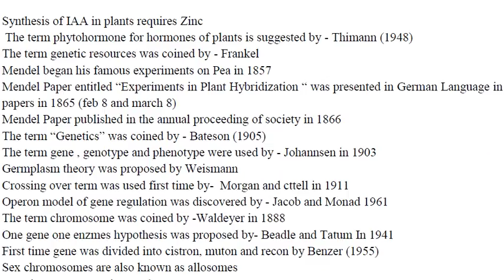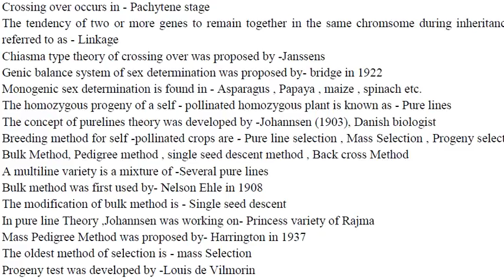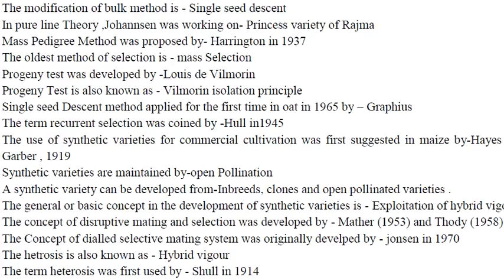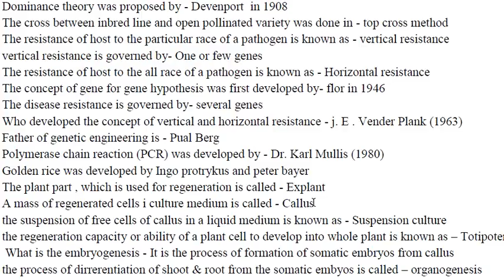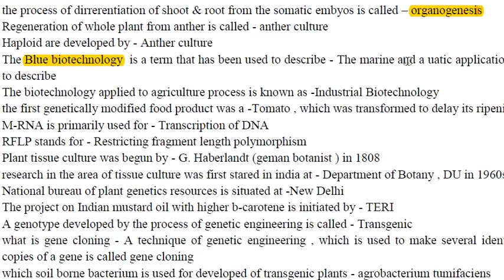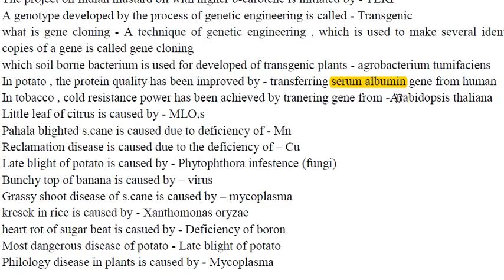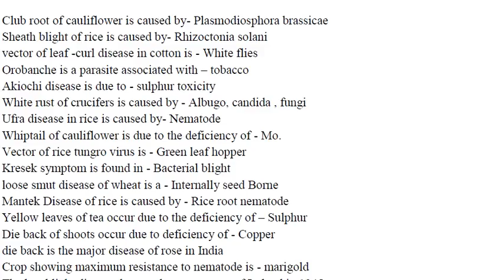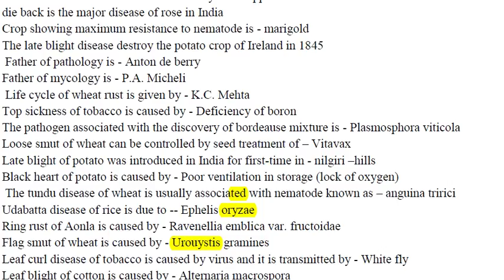AGRICULTURE CURRENT AFFAIRS FOR IBPS AFO 2018 Mains